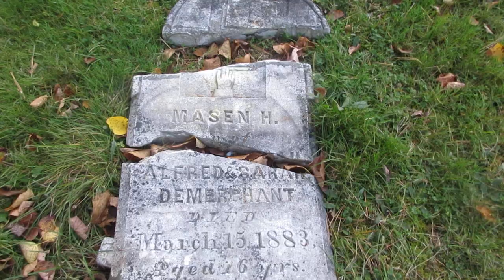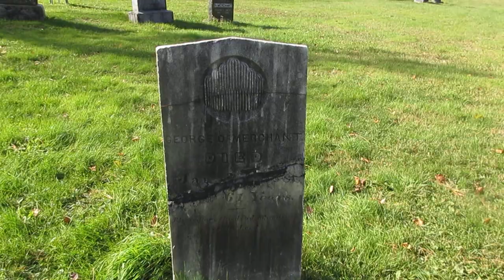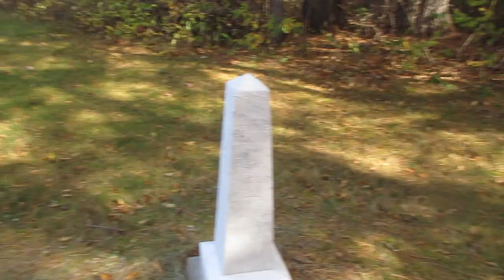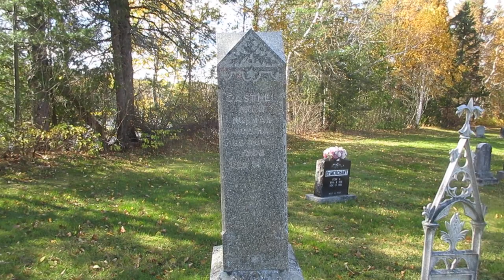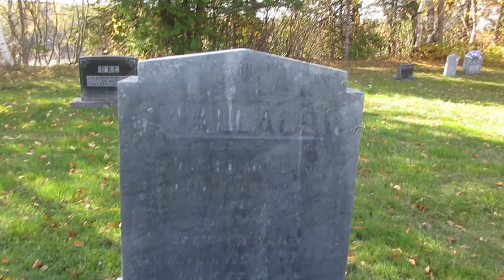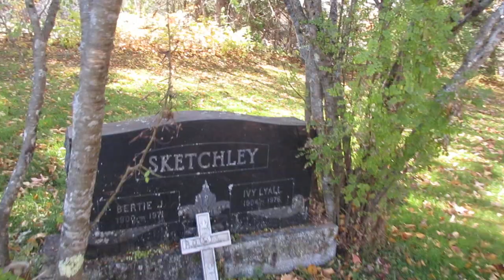Gee Flat Cemetery, Bath NB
Located on the Hallett Road and down the former railway tracks.  Isolated and probably difficult to find for people not from the area.